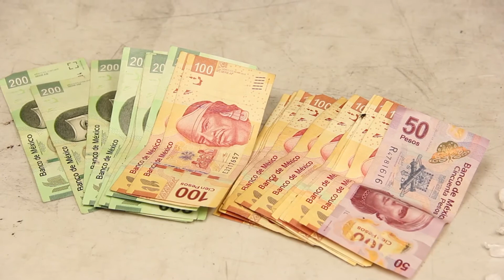Les aseguran arma de fuego, droga y más de 3 mil pesos, municipales los ponen bajo arresto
Agentes de la Secretaría de Seguridad Pública Municipal realizaron el arresto de tres sujetos a quienes presuntamente, se les encontró en poder de un arma de fuego, varias dosis de cristal y dinero en efectivo, este hecho ocurrió en las inmediaciones de la colonia Infonavit Frontera.

La detención se realizó durante la tarde de ayer martes en la intersección de las calles Valle de las Peñas y Valle de Juárez de la colonia antes mencionada, cuando los agentes realizaban su patrullaje y observaron que una camioneta de color negro marca Isuzu Rodeo, aceleró la marcha tempestivamente retirándose de ellos.

Por lo que les dieron alcance para ver si estaba todo en completo orden, pero al momento de aplicarles una inspección se les localizó un arma de fuego tipo escuadra calibre .22 milímetros, abastecida con dos cartuchos útiles en el cargador, además tenían en su poder la cantidad de 45 envoltorios con una sustancia química con las características del cristal, así como la cantidad de 3 mil 050 pesos, se presume que es producto del tráfico de la droga.

Por lo que Gerardo L. De  24 años, Jorge Luis C. De 28 años, con antecedentes por el delito de robo y Jairo Adrián L. De 26 años de edad, fueron puestos bajo arresto, mismos que junto  con la droga, el dinero, el arma y la camioneta fueron consignados ante la autoridad investigadora para que sea ahí en donde determinen  responsabilidades por la presunta comisión de los delitos contra la salud en su modalidad de narcomenudeo y por la posesión del arma.